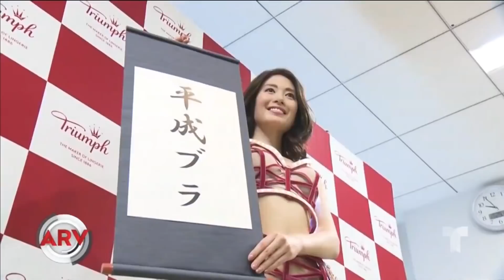Curvy Colombia empodera a las chicas talla grande | Al Rojo Vivo | Telemundo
Este es el segundo año del concurso en Colombia y que ya va teniendo mayor reconocimiento.